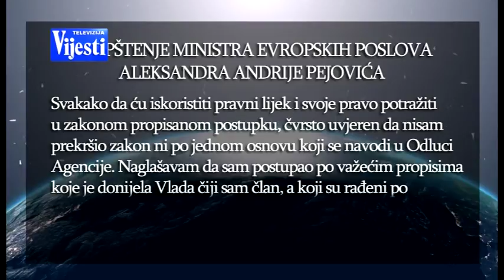ANDRIJA PEJOVIC OSTAVKA